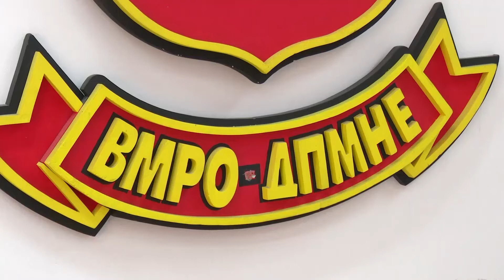ОК ВМРО ДПМНЕ Делчево: парите за помош на ГЛОБАЛ да се дадат на сиромашни граѓани во Делчево